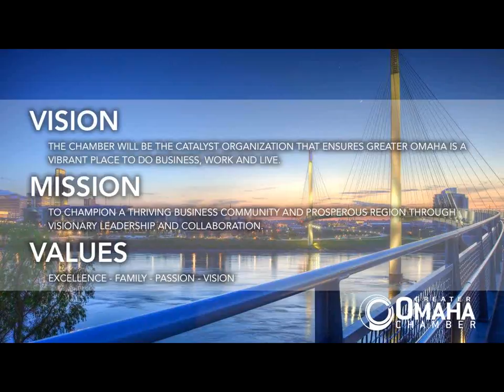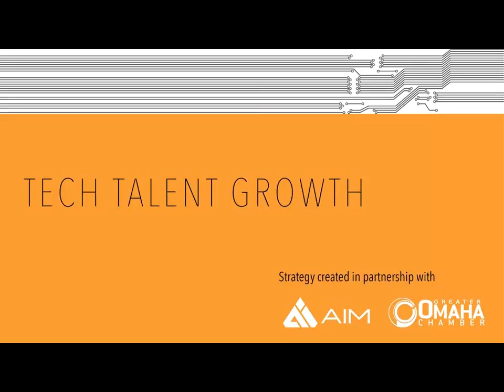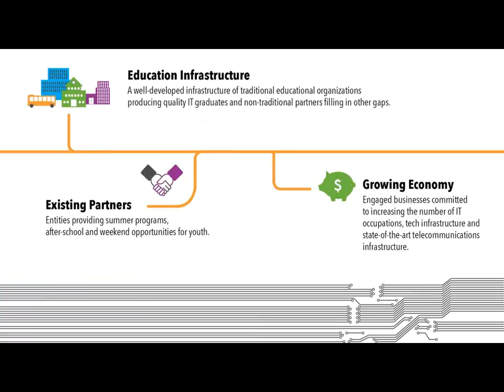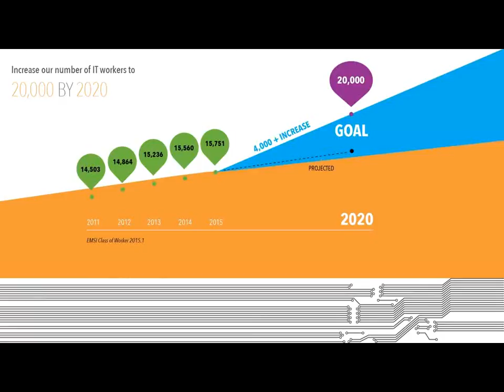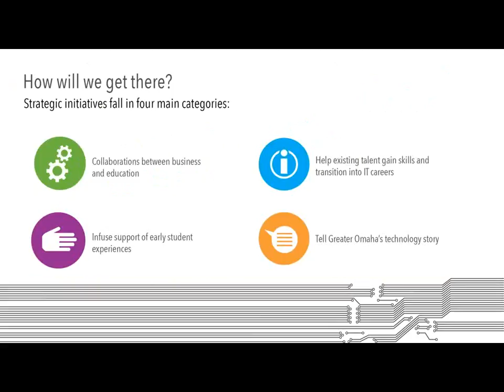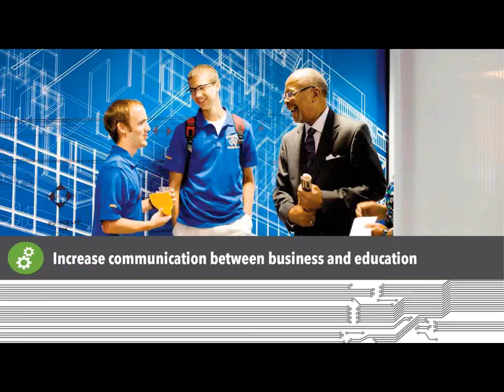From the Winner's Circle : 2015 Chamber of the Year Webinar Series - Greater Omaha Chamber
The Greater Omaha region is known for its talent and workforce development, due to a strong education infrastructure, existing partnerships, and a growing economy that creates lots of jobs. Learn about this region’s innovative and outside-the-box strategies to attract, retain and develop talent for targeted industries. Winner of the 2015 Chamber of the Year award in Category 5 through the vision of the Prosper Omaha campaign, the Chamber places focus on initiatives that increase the number of individuals living and working in the region, meet businesses needs for talent and aligns workforce partners to build an even more cohesive regional system.
Key highlights of the webinar include
• An overview of the regional Tech Talent strategy
• Highlights of partnerships between business and education
• Initiatives to attract and retain high-skilled talent